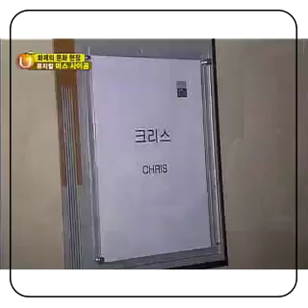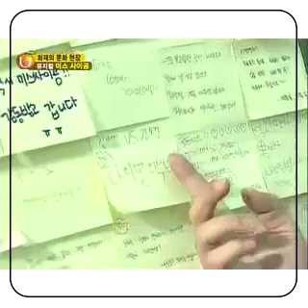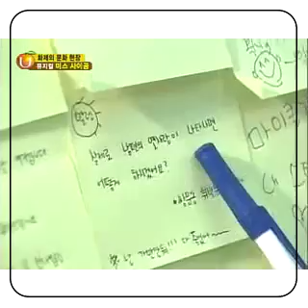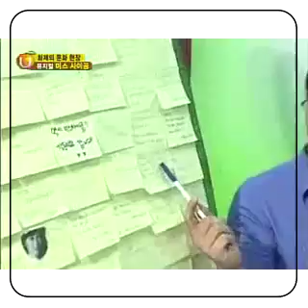마이클리 편집본 (20060713 방송) [뮤지컬 미스사이공 Miss Saigon] Michael K. Lee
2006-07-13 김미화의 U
(2006 뮤지컬 미스사이공 Miss Saigon)
마이클리 Michael K. Lee 편집본

0:00 Michael K. Lee
0:58 Miss Saigon (2006 Korean Cast)
5:37 Talk (마이클리, 김아선, 김선영, 이건명, 류창우)
16:23 Sun & Moon